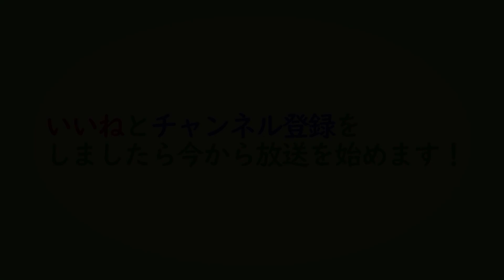*한글자막* 不法滞在者もコロナ検査を無料で受けることができる? [불법체류자도 코로나 검사를 무료로 할 수 있다?]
コスモスTV 日本放送 일본방송 제20회 [불법체류자도 코로나 검사를 무료로 할 수 있다?]

* ARS 放送後援 방송후원
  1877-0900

* 多文化綜合福祉センターが運営しているコスモスTV
(사)다문화종합복지센터에서 운영하는 코스모스 TV